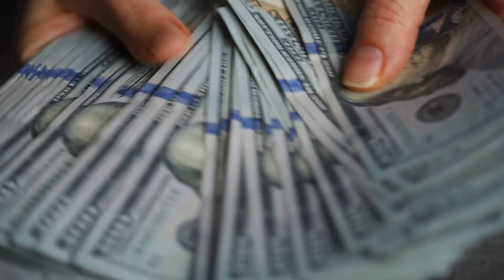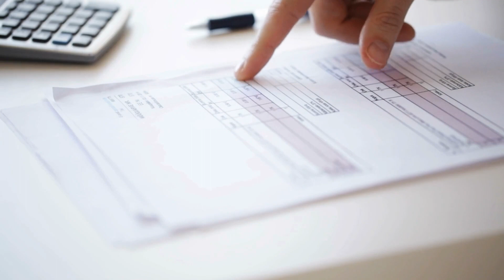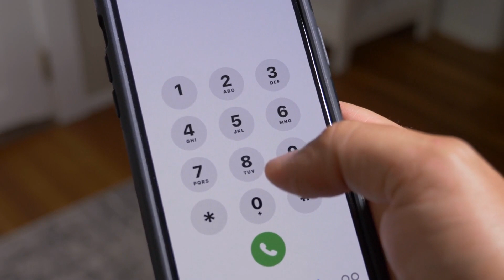Restaurant Boss caught the dishwasher, suspecting her of stealing. And when he looked into her bag..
The restaurant Boss caught the dishwasher at the exit, suspecting her of stealing... And when he looked into her bag, he froze…